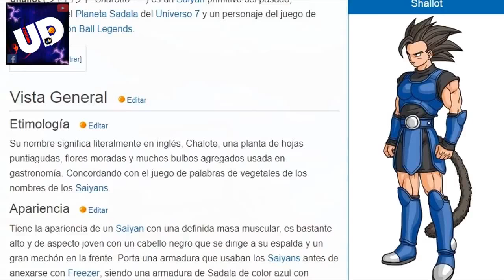¡quien es el guerrero de la nueva pelicula Es SHALLOT!